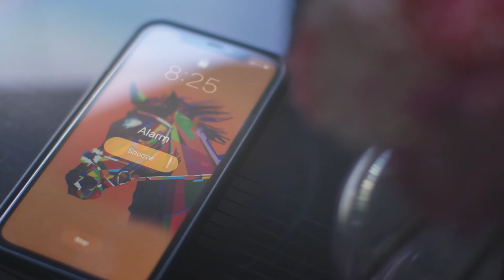[Season Opening 2022] Bring Back the Racing Beat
[Season Opening] The racing beat is back!